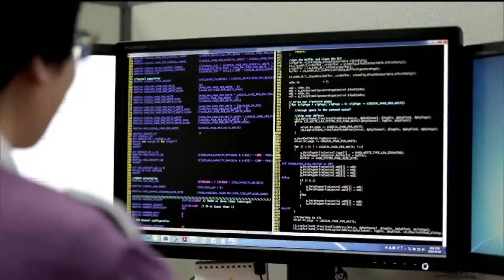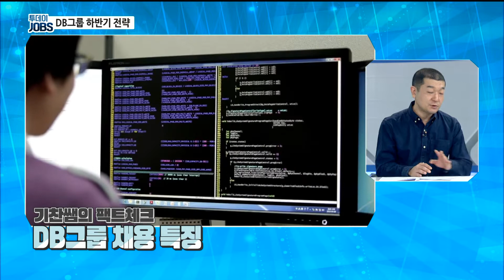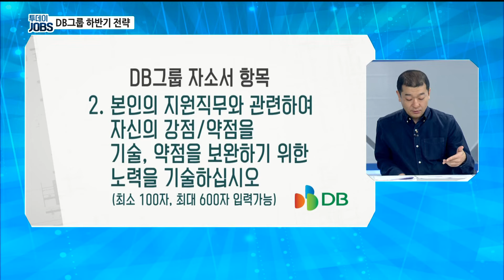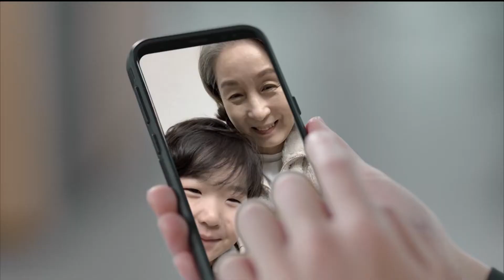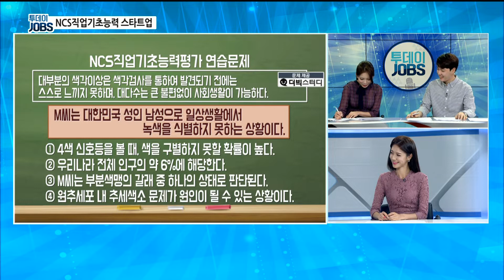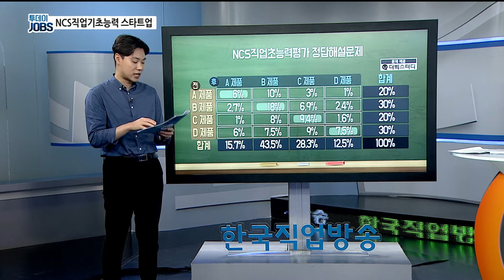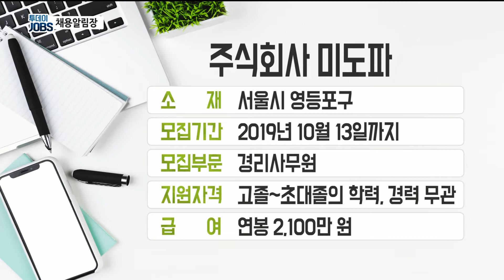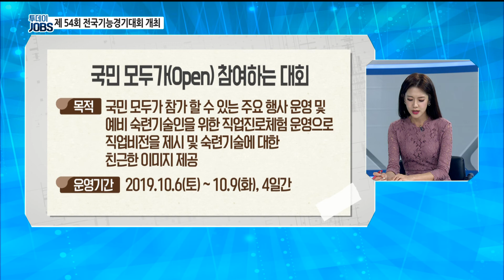[투데이JOBS 191007] DB그룹 2019년 하반기 공채전략 / 직업기초능력평가의 이해 / 제54회 부산광역시 전국기능경기대회 개막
◎ 취업 골든타임
    - 아이템  DB그룹 2019년 하반기 공채전략
    - 출연자  홍기찬 강사 / 위포트

◎ 취업 골든벨을 울려라
    - 아이템  NCS 기초잡기 - 직업기초능력평가의 이해
    - 코너출연자  강지수 캐스터
                  마민형 강사 / 더 빅스터디

◎ 데일리 구인정보 여기저기
    - 아이템  남양주, 서울지역 채용정보
    - 전화연결 서울고용센터 조인혜 주무관
               남양주일자리센터 고영선 주무관

◎ 직방늬우스
    - 아이템  제54회 부산광역시 전국기능경기대회 개막
    - 코너출연자  강지수 연합뉴스TV 캐스터